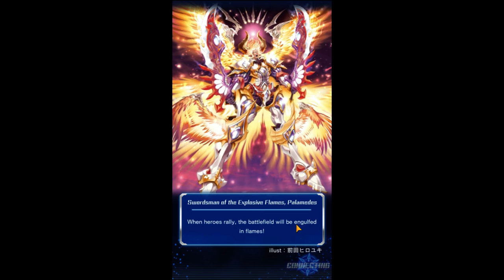Cardfight Vanguard Zero! Episode 40 Opening 18 Banquet Of Divas Packs